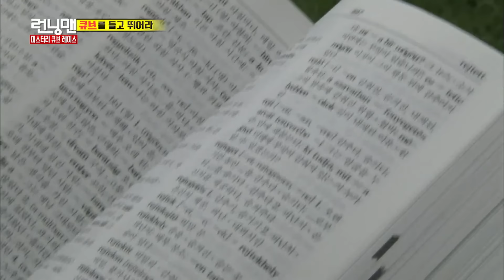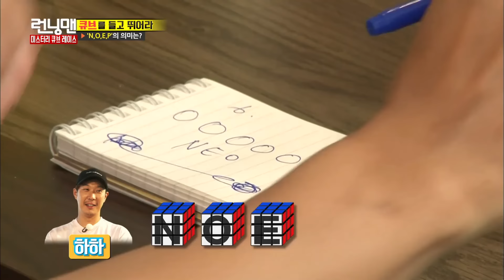참참참레전드 런닝맨 ep.311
참참참 레전드 매치